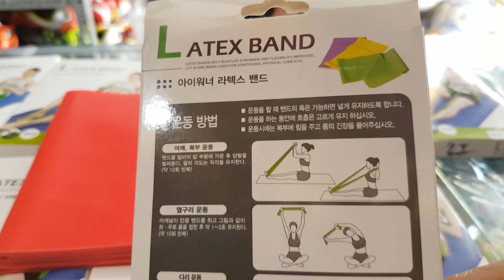dây kháng lực dài, (1m20 : 50k)(2m : 80k), tập với dây kháng lực dài, latex band